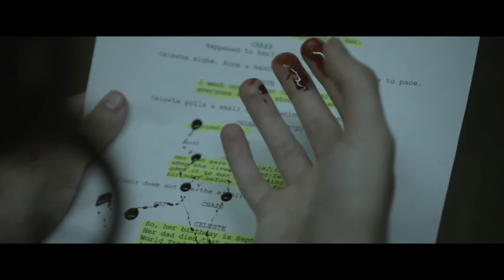Starry Eyes Trailer